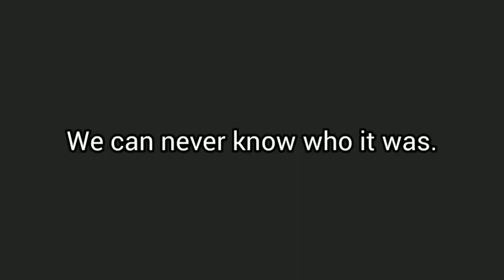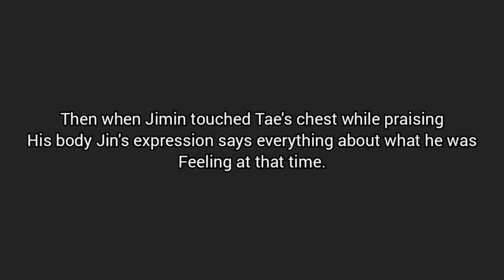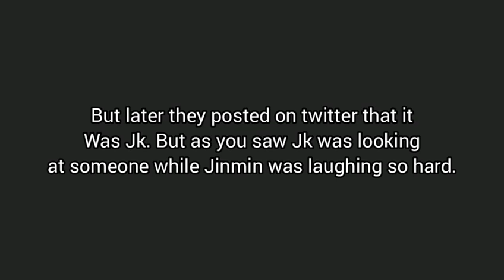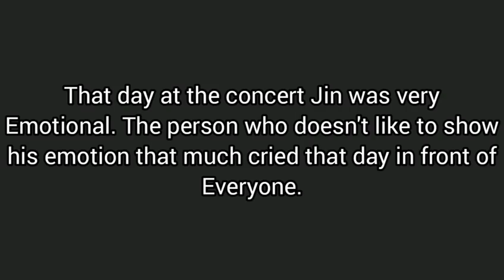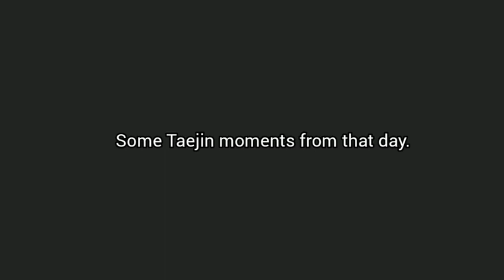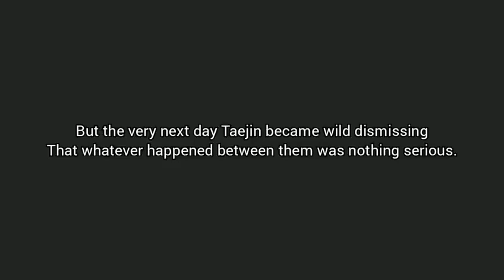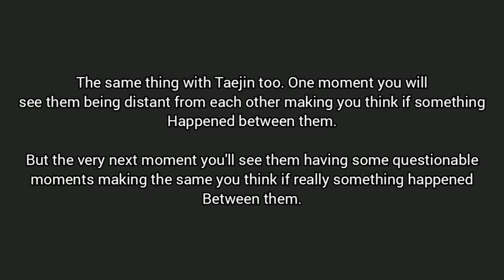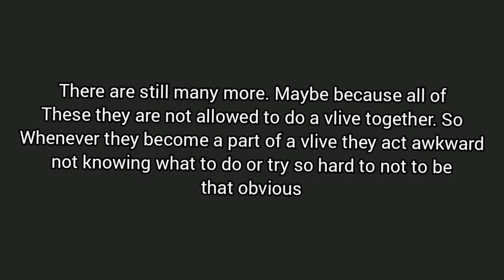190518 Taejin 뷔진💜💜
This video is solely for Taejin shipper. Comments about other ships are not allowed.